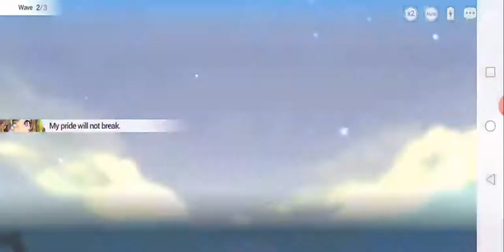Raid event exos heroes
Exos, heroes, game, event, raid, jinai,